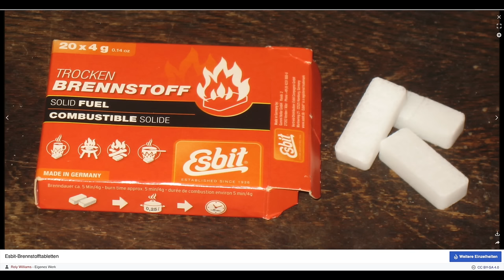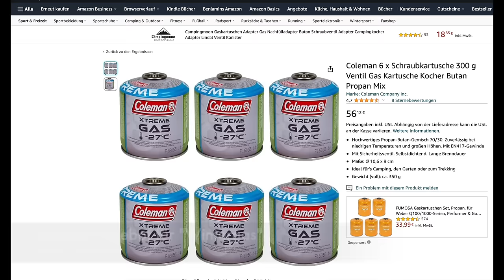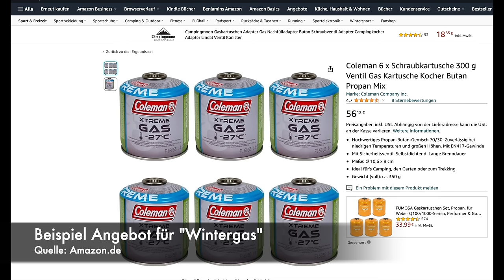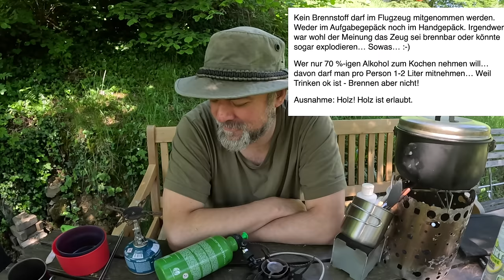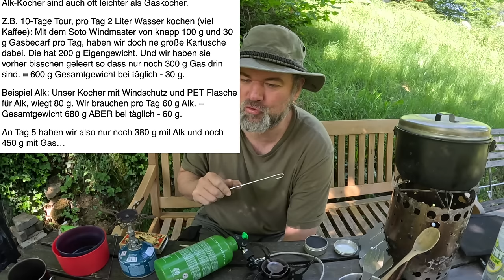Outdoor-Küche: Brennstoff, Kocher, Geschirr, Effizienz und Anwendungsgebiete. (2024)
Dies ist mal wieder eine "Neuauflage" von älteren Beiträgen. Sowas ist ja auch bei Büchern üblich und nötig, wenn sich die Sachlage verändert hat oder der persönliche Kenntnisstand erweitert werden konnte.
Unterschiede zu früher:
- Der Nutzen von Benzinkochern wird etwas realistischer eingeschätzt. (Für Kälte, Expeditionen, Gruppen)
- Gaskocher sollten für fast alles fast immer geeignet sein. Mit dem richtigen Kocher sind sie nun auch leise und effektiv.
- Alkoholkocher sind fast immer die leichteste Lösung.
- Esbit ist nicht wirklich praxisrelevant (wenn auch lustig).
- Dafür hab ich Hobokocher mit aufgenommen.
- Wärmetauscherböden unter dem Topf empfehle ich auch nicht mehr (Man müsste schon sehr lange unterwegs sein, dass sich sowas lohnt. Höchstens zum Geld und CO2 sparen interessant)
- Punkte zu Nachhaltigkeit, Umwelteinflüssen und Langlebigkeit hab ich diesmal vermehrt aufgenommen.
- Und das Ergebnis ist deutlich kompakter! Weniger persönliche Anekdoten und fast nur Sachinformationen. :-)
Nein, das ist jetzt nicht der neue Standart!

Wer anderer Meinung ist darf des gerne in den Kommentaren kundtun.
Sollte ich noch was wichtiges vergessen haben, auch dies gern kundtun!